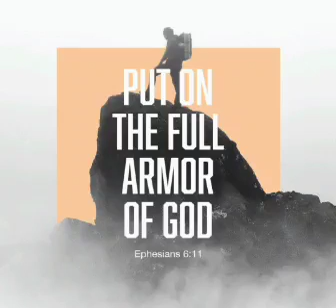Dia yang damaikanku dengan Bapa ( lagu penyembahan Hari Paskah )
lagu penyembahan Hari Paskah